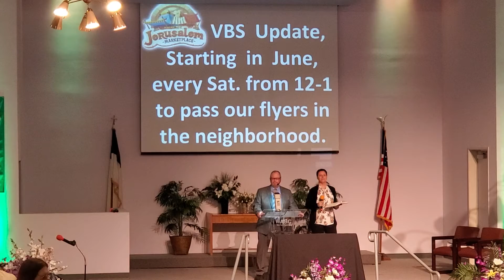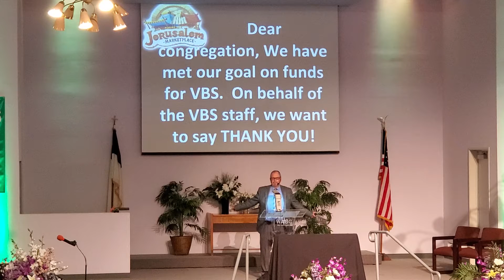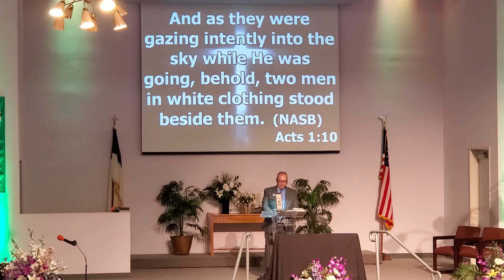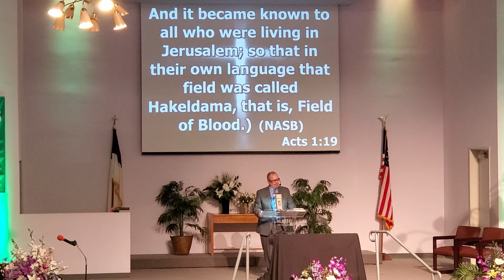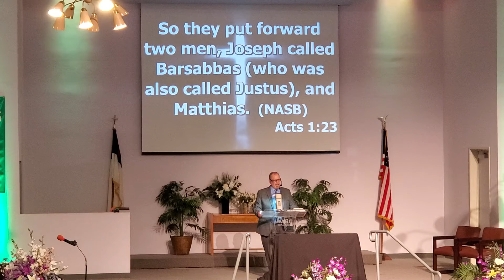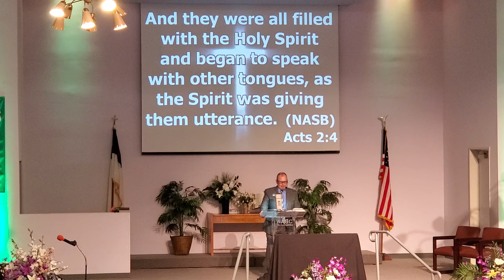2022 06 12 Service @ WACC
Music, Worship and God's Word "I Love You Lord" at White Avenue Baptist Church of Pomona, CA 91766